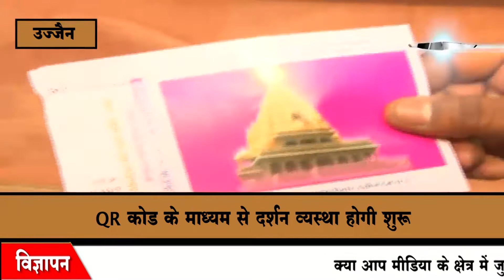महाकाल मंदिर की दर्शन व्यवस्था होगी और भी सुलभ